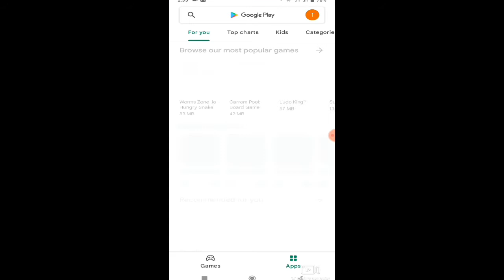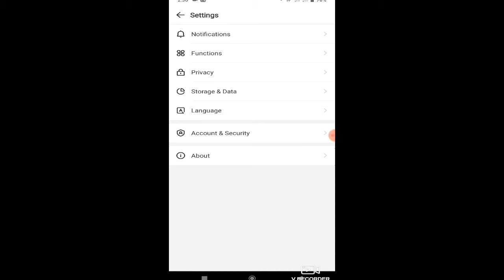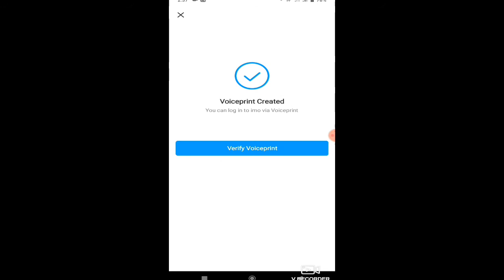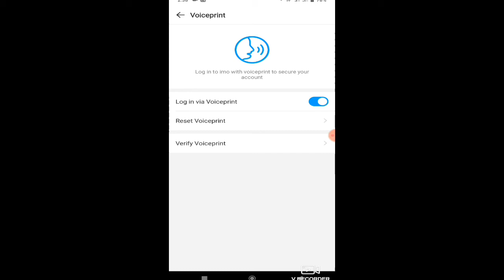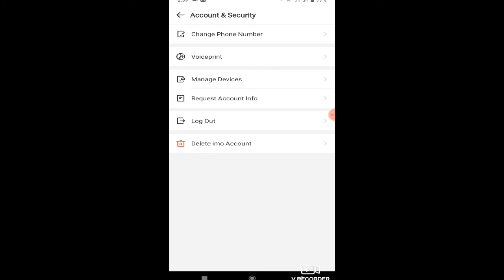imo হ্যাক হবেনা | Protect your imo account | imo তে password সেট করুন | imo settings bangla tutorial